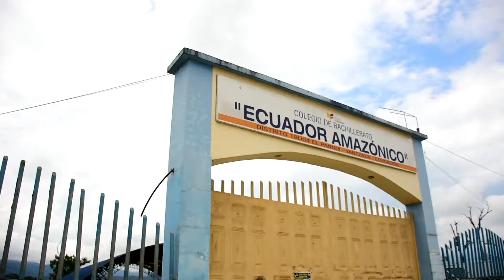El Pangui, GADM construye Cancha sintética para Colegio Ecuador Amazónico